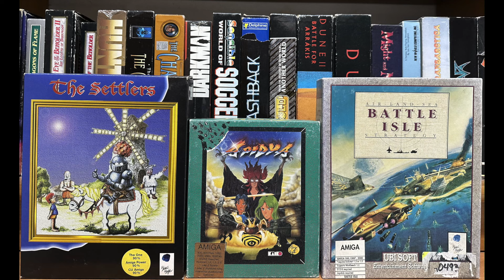Blue Byte : All games published or developed for the Commodore Amiga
00:18 Apidya
01:32 The Settlers
02:35 Battle Isle
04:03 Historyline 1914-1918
05:08 Pro Tennis Tour / Great Courts
05:48 Pro Tennis Tour 2 / Great Courts 2
06:34 Twinworld: Land of Vision
07:08 Tom and the Ghost

Amiga 500
retro games
Classic games
80s games
90s games
Classic computers